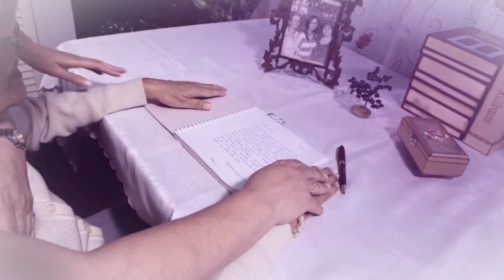Inician estudios en humanos de una vacuna nasal para curar el Alzheimer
Luego de años de investigación, el Hospital Brigham and Women de Boston, Massachusetts en Estados Unidos, probará en humanos de una posible vacuna nasal del medicamento Protollin (un agente que permite que los glóbulos blancos ubicados en los ganglios linfáticos y la parte posterior del cuello migren al cerebro) que será aplicada en pacientes con Alzheimer.